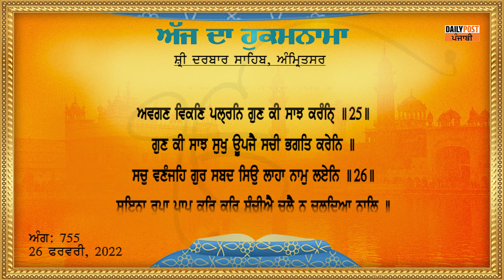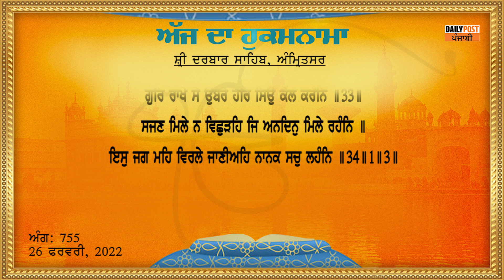Hukamnama Darbar Sahib 26-02-2022